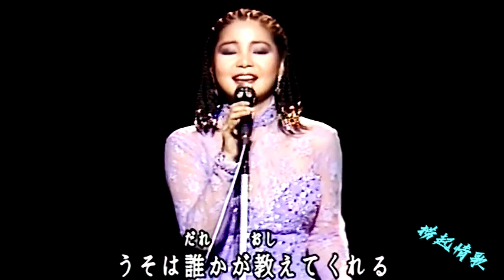邓丽君 浪花节だよ人生は